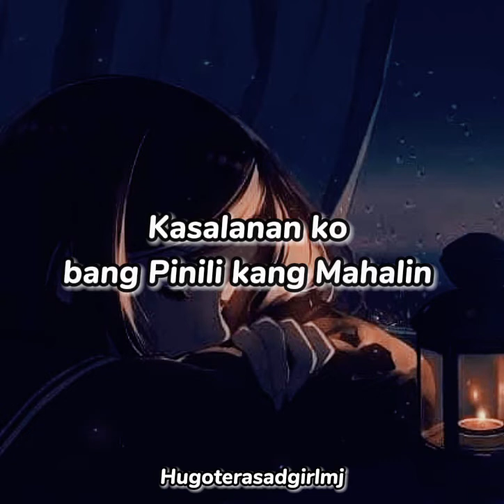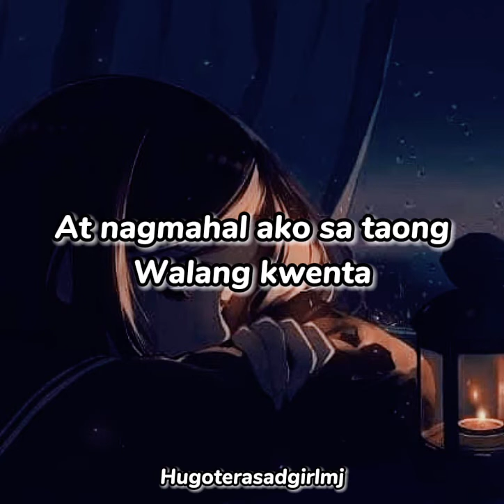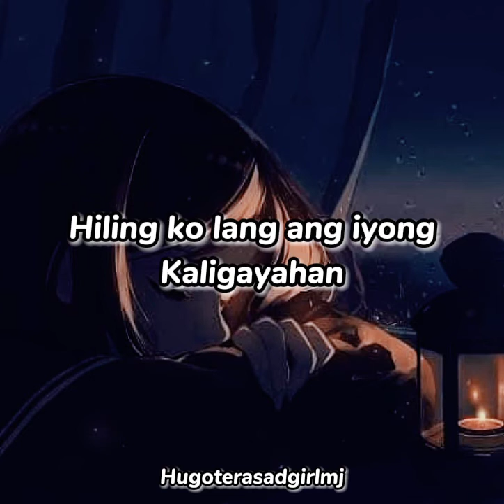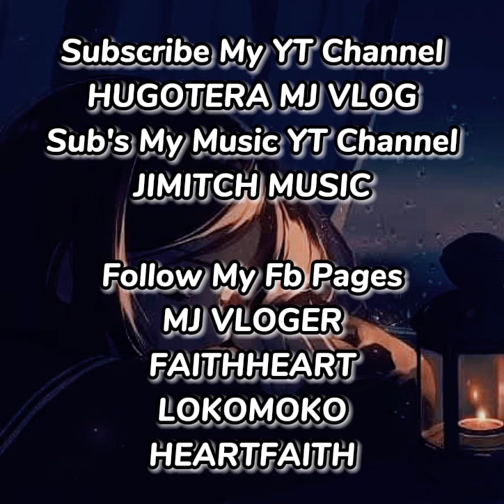Kasalanan ko bang Pinili kang Mahalin